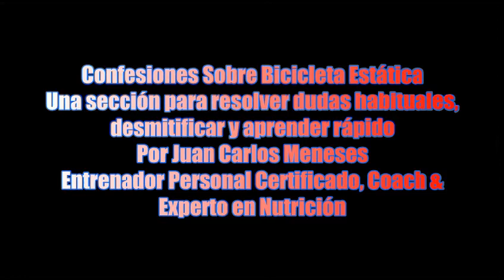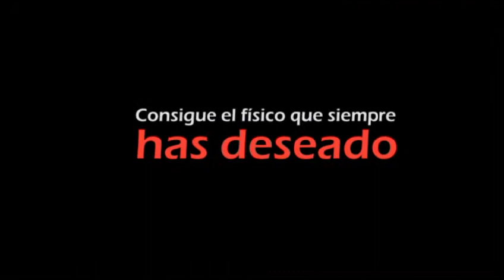Vídeo como ganar masa muscular para perder grasa y conseguir abdomen plano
Para ganar masa muscular debemos de entrenar con cargas altas de pesas. Entrenar duro, aumentando nuestra masa muscular incrementaremos nuestra tasa metabólica y quemaremos más grasa. El abdomen plano es posible si sabes cómo perder grasa y construir músculo.